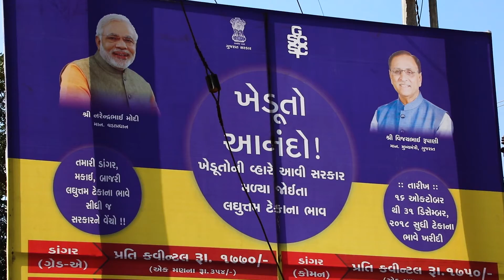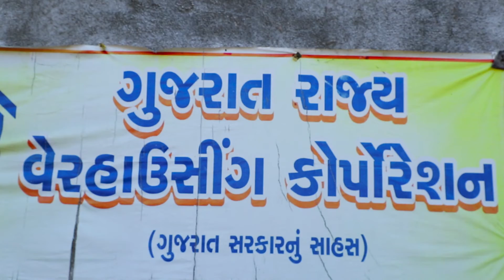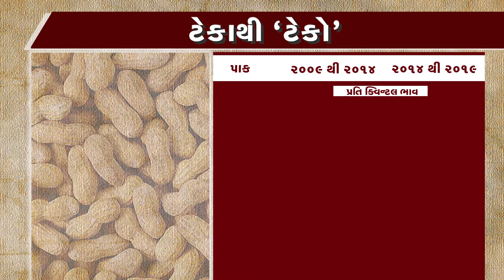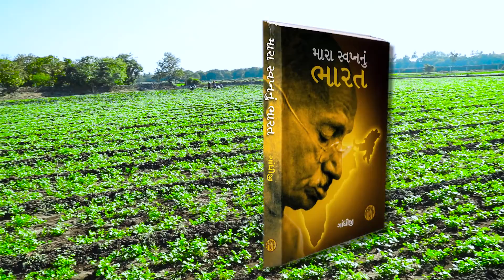Che ne Mudda ni Vaat | Episode MSP | Minimum Support Price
Central Government declared MSP of each main crops before the marketing season of crops and advertising in local mass media through state and central procurement agencies specified by GOI.
When prices of commodities fall below the MSP, State and central notified procurement nodal agencies purchase commodities directly from the farmers at MSP under specified FAQ ( fair Average Quality) through APMC centers arranged by them. Directorate of Agriculture monitoring all arrangement made for procurement of crops and prices prevailed in market of each crops.